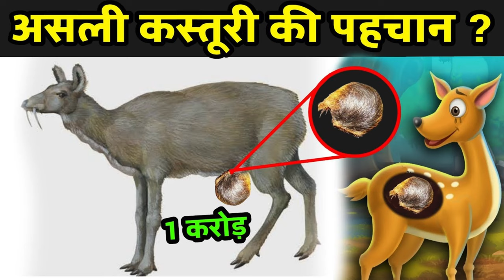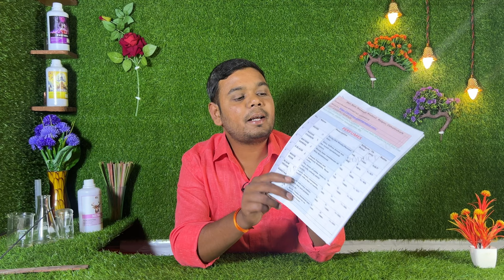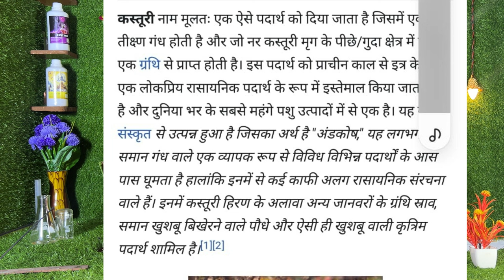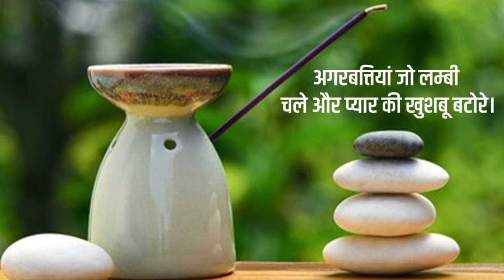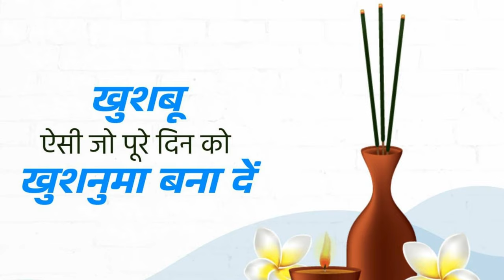Tha Real Musk खुशबू हो तो ऐसा Kasturi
Black Agarbatti
Masala Agarbatti
Flora Agarbatti
Color Agarbatti
Dhup Agarbatti
Loban Agarbatti
Duna Agarbatti
Dhup Kaun
Samrani Cup
Dhoop Stick
Cow Dung Dhoop
Dhoop Cone
Gila Dhoop
Mosquito Agarbatti
Vietnam agarbatti machines
Hung Tune
Fitter setting
AC drive
DC motor
Sensor
Bamboo stick
Premix powder
Loban Premix
Cow dung
Natural Agarbatti
Agarbatti perfume
Raw Agarbatti
Agarbatti Compound
Agarbatti Camical